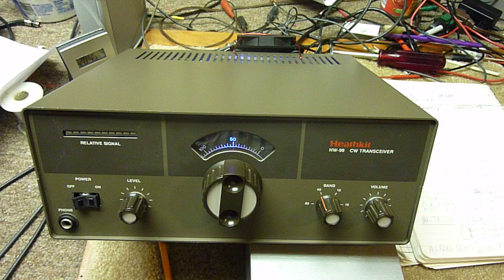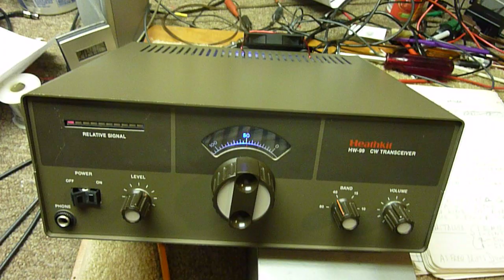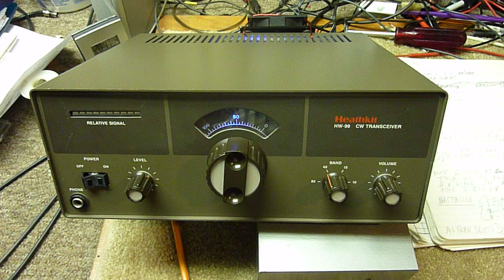HW-99 HEATHKIT VFO STABILITY CURED a video update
The VFO in the HW-99 is notoriously unstable and the dial calibration is not good either .This rig was produced as Heathkit was going out of business and not many were sold . Installing the Capacitors from an old SB-104 VFO circuit board purchased at a ham fest  installed in the HW-99 helped a lot along with some other modifications as listed in the video . The HW-99 VFO  is now very stable and warms up in 10 to 15 minutes  same as the SB-104 did . The dial is still out of calibration at some points as it was originally with original capacitors supplied and it was set up so the bottom edge of the bands are right on the zero mark so I know for sure  it is in the band .  The Hw-99 is now a JOY to use just tune in a station and start sending no tuning no bells and whistles just a simple good operating rig .  73 BOB